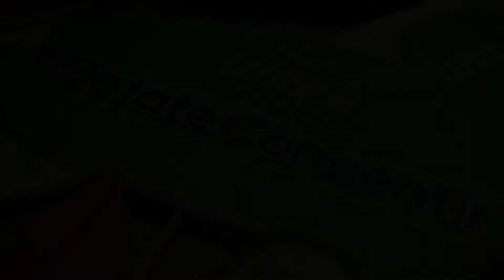Spa Week 2016 PANAMA